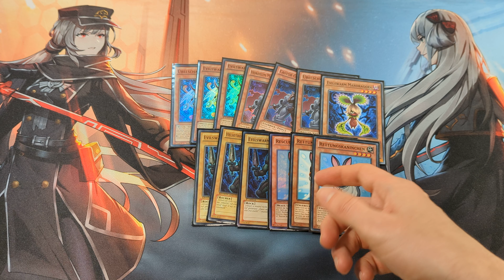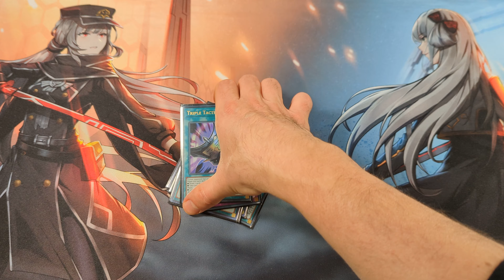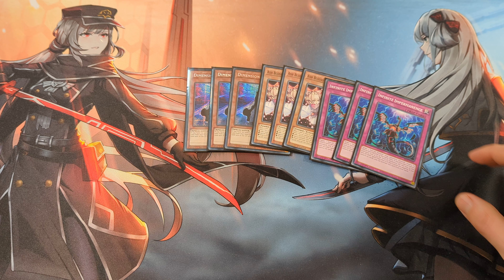Competitive Evilswarm deck profile December 2023 TCG Yugioh